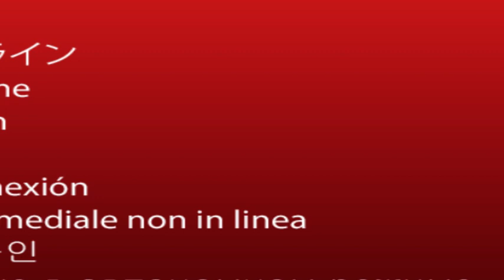"Təhsildə pandemiya soyğunçuluğu..."-Fikrət Cəfərli:"MÜƏLLİMİ SAXTAKAR OLAN MİLLƏT MƏHVƏ MƏHKUMDUR!"